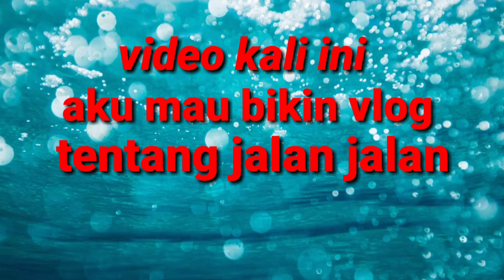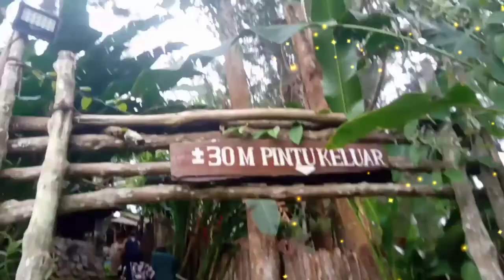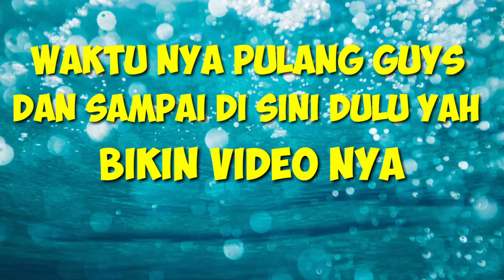the lodge Maribaya||jalan jalan bersama keluarga ku||Rizki Ramadhan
hallo guys ini pertama kali nya saya coba bikin vlog...
sebelum nya saya minta maaf kalau video nya kurang sempurna. maklum lah masih belajar 😀😀😀